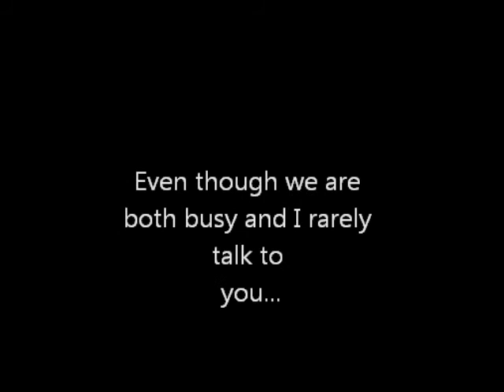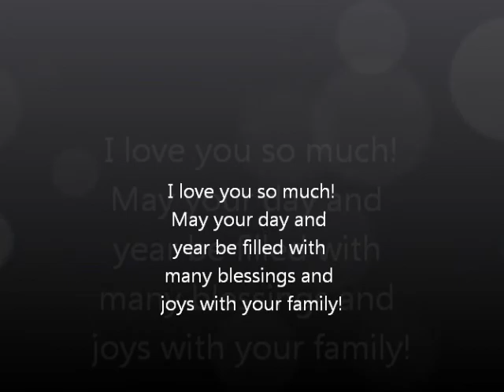Happy Birthday Dernhelm.wmv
OMG!  I finally figured the new Windows Movie Maker out!  ...kinda

Anyway, Happy Birthday Dernhelm!!!  :D  I just want you to know that you are a lovely person, so beautiful, sweet, and kind.  Thank you so much for being my friend!  Sorry this is a little late, but that tends to be my style lately :/
Hope your life is full of blessings!

The music is "In the Presence of Angels" by the artist Gandalf.  I recommend that everyone should go by his soothing music.